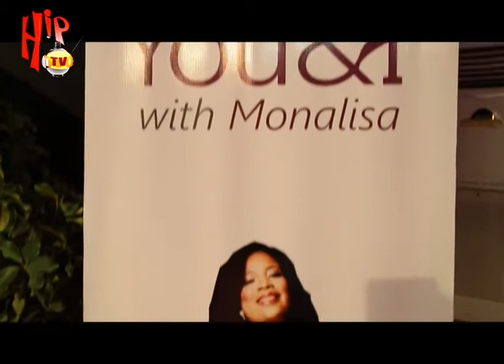HIPTV NEWS - "THERE IS NO SAGA IN AGN" - MONALISA CHINDA (Nigerian Entertainment News)